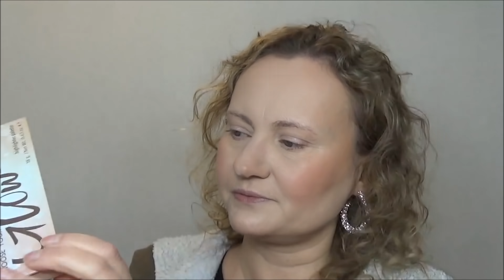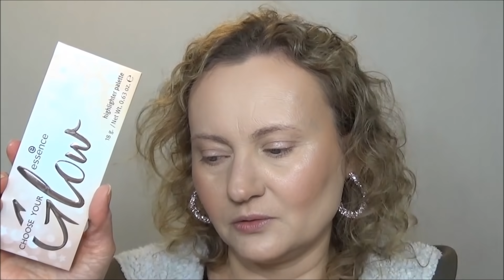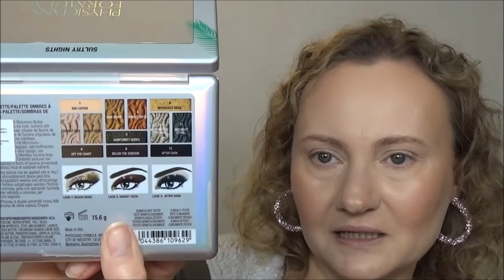✷ Drogeria HEBE✷ BLACK WEEK %✷Moi makijażowi ulubieńcy + kilka NOWOŚCI✷Makijaż ✷